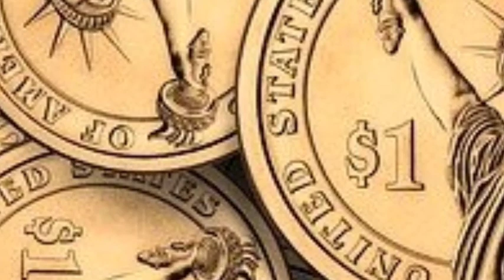4 कर्मों की सजा / बहुत भयानक garud puran / bhagwat Geeta Saar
4 कर्मों की सजा / बहुत भयानक garud puran / bhagwat Geeta Saar

( 2 ) Gyan

 ( 6 ) Mahabharat

( 9 ) Siri

(13 ) dwarkadhish

( 17 ) Narayan

( 18 ) girdhari

Ramayandialoguestatus Shri

KrishnadialogueMahabharat  yan,

aur humse koi galti ho Gai ho, to aapka mitra aur chhota bhai samajh kar ammi kshma Karen, 🙏

Gita giyanin. in India video